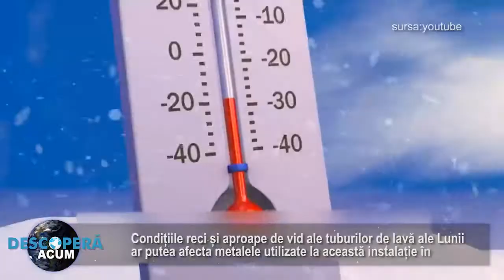De ce oamenii de stiinta vor sa construiasca un Seif al Apocalipsei pe Luna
O echipă de cercetători de la Universitatea din Arizona a venit cu o propunere îndrăzneață pentru salvarea vieții de pe Pământ în cazul unei crize globale.

Aceștia susțin necesitatea creării unui „depozit al vieții”, nu doar uman, ci și cu viață animală și vegetală, departe de riscurile cu care se confruntă planeta noastră, fie că sunt naturale sau cauzate de activitatea oamenilor. Deși propunerea poate suna ca dintr-o poveste științifico-fantastică, este neașteptat de realistă.